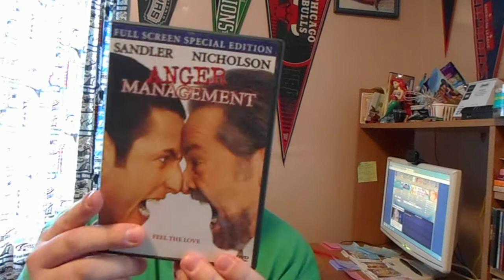My Jack Nicholson Movie Collection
I Will Now Be Showing You My Jack Nicholson Movie Collection. I Have The 1990 VHS Of The Shining, The 1988 VHS Of The Witches Of Eastwick, The 1989 VHS Of Batman, The 1993 VHS Of A Few Good Men, The 1997 DVD Of Mars Attacks!, The 1998 VHS Of As Good As It Gets, The 2003 DVD Of Anger Management And The 2008 DVD Of The Bucket List! He's A Great Actor And His Movies Are Worth Watching.